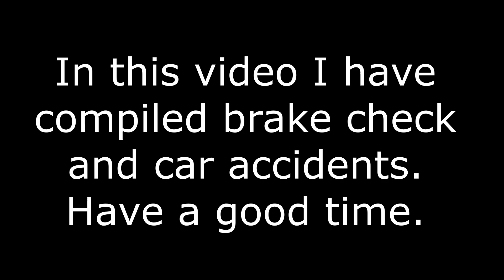BRAKE CHECKS GONE WRONG #17 - No Control As Long As These Drivers Exist